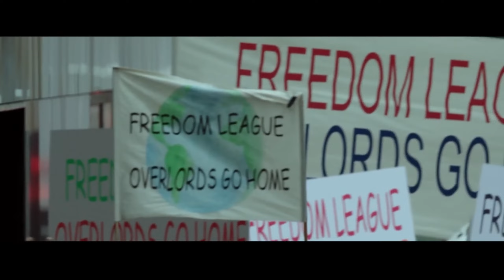Aliens visit Earth but want to help this time...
The peaceful alien invasion of Earth by the mysterious “Overlords,” whose arrival begins decades of apparent utopia under indirect alien rule, at the cost of human identity and culture.

Note - We create videos with the aim of inspiring viewers to explore hidden gem movies for their entertainment. In these videos, we provide our perspective on the film by using various clips to enhance the understanding.